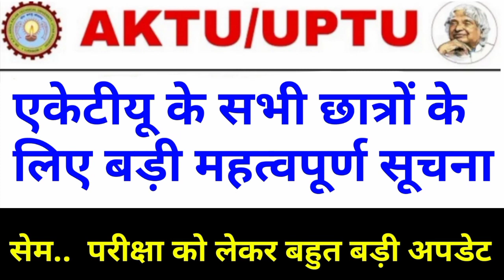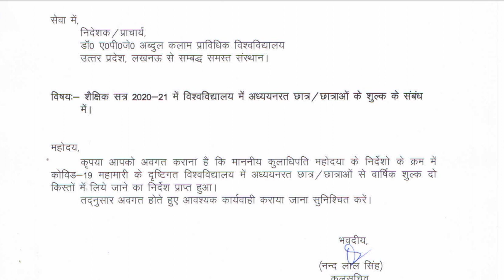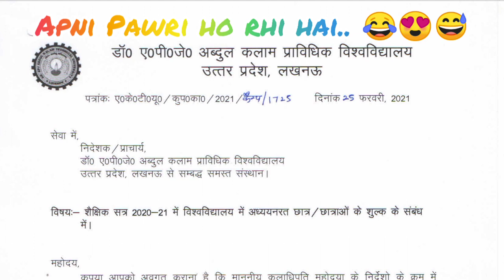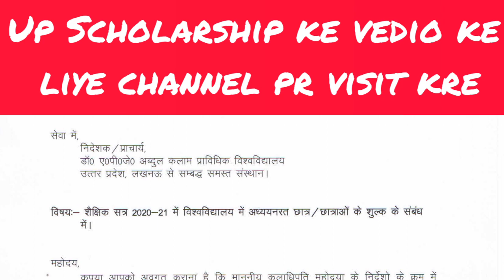odd sem को लेकर बडी अपडेट / Aktu News | Aktu Latest Update | aktu exam Sechdule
aktu,

University exam news today
aktu exam news
aktu exam update today
aktu news final year
aktu news today in hindi
aktu
aktuexamnewstoday
aktu exam